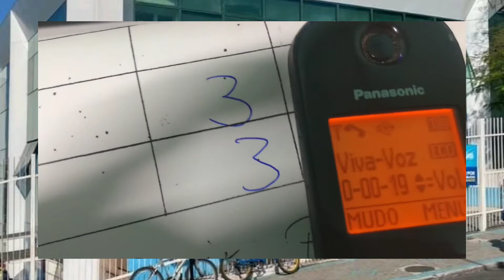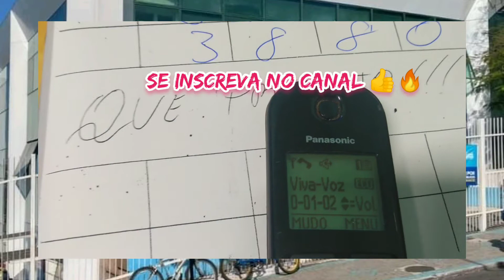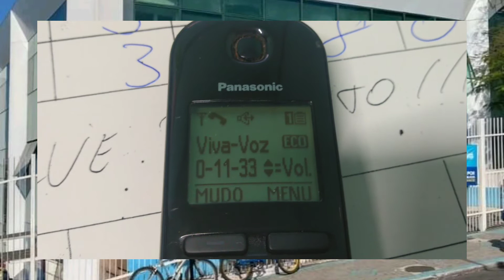Liguei para a Policlínica de Duque de Caxias e olha o que aconteceu 🙆🏾‍♂️